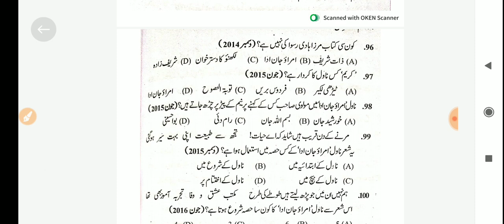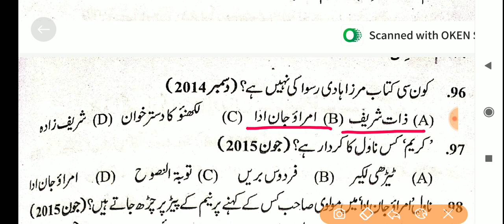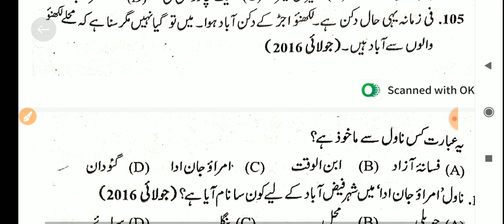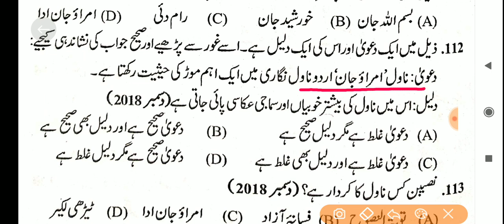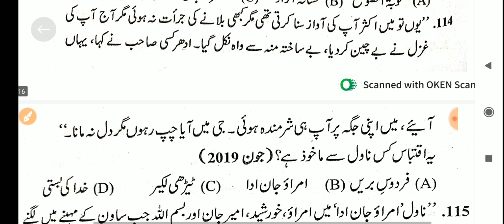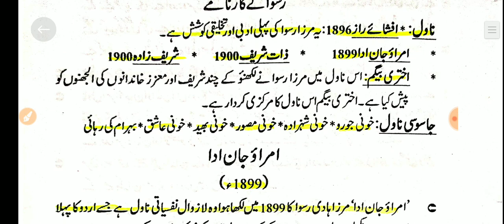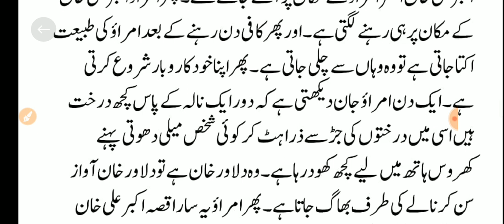UP TGT | NVS TGT 2022 Urdu Class 72 (2) | MCQs on Novel Umrao Jan Ada امراؤ جان ادا سے متعلق سوالات